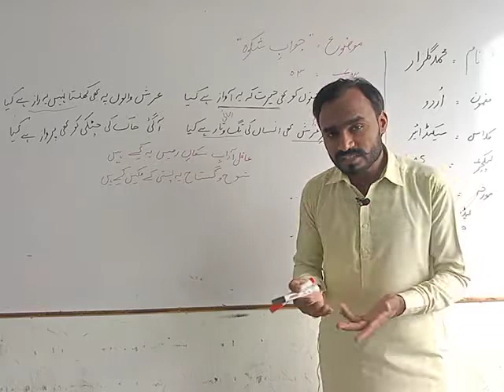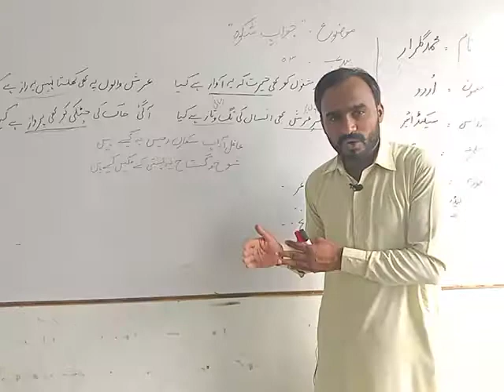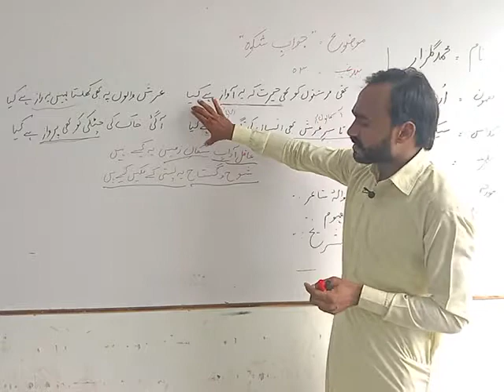M.Gulzar 2nd Year Urdu